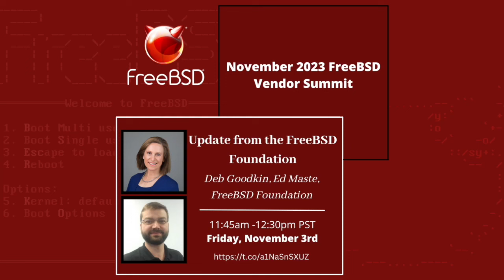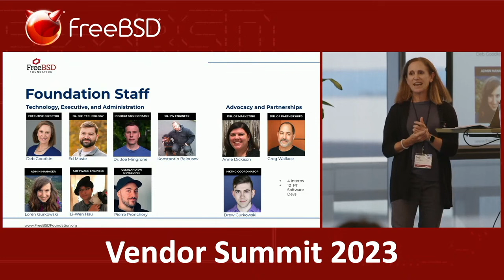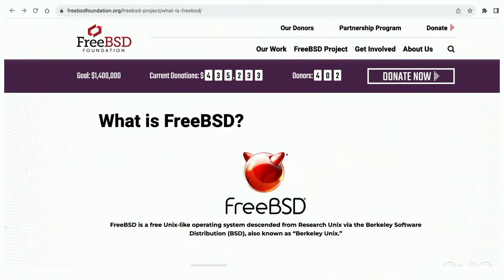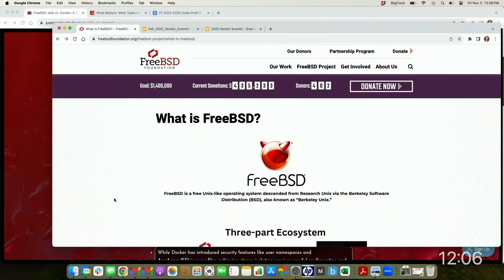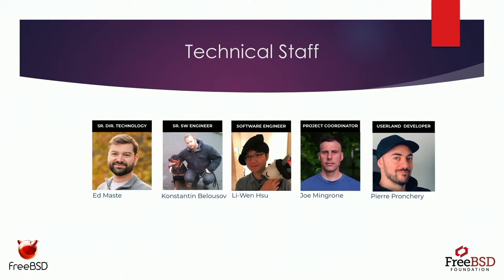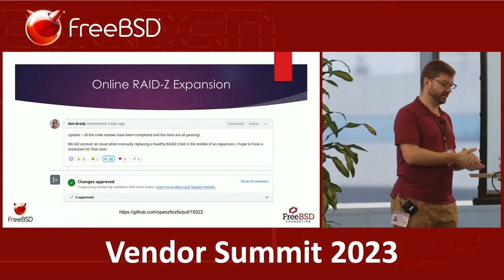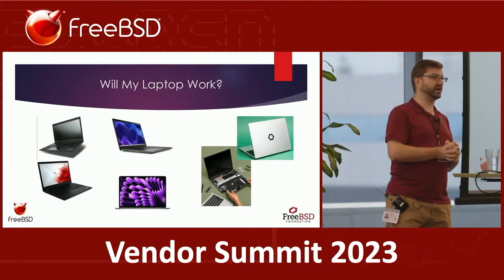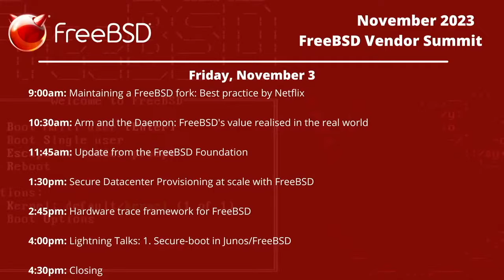Update From the FreeBSD Foundation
The November 2023 FreeBSD Vendor Summit took place November 2-3, 2023.

Deb Goodkin and Ed Maste, with the FreeBSD Foundation, share an update from the FreeBSD Foundation on the second day of the vendor summit.